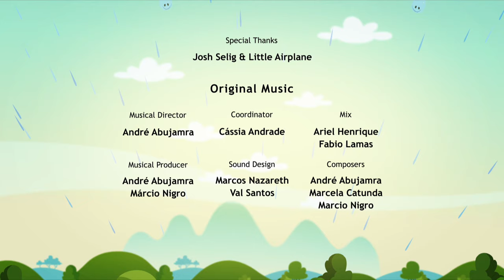Earth To Luna! The Sinking Grape - Full Episode 26 - Why do some fruits sink and others float?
It’s a beautiful day for a picnic in the park with momma and daddy. As the family sits down to eat, Luna accidentally sends her orange rolling down hill. She races after it, but isn’t able to get to it in time and it ends up in the lake. Jupiter tries to knock it back to shore with one of his grapes, but to their surprise, the grape sinks! How can a little grape sink, when a much bigger and heavier orange floats? What’s happening here? During make believe, the gang soon learns that whether something can float or sink doesn’t necessarily have to do with how big it is or how heavy it is.

Educational objective: Explore why some fruit sinks while other larger, heavier fruit floats and a little introduction to density.